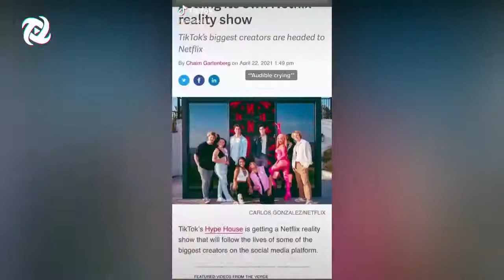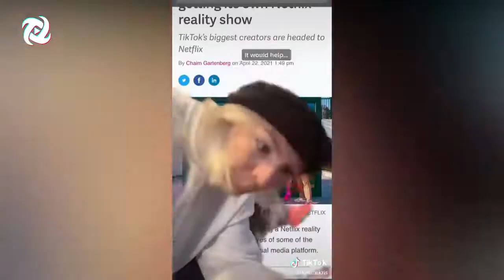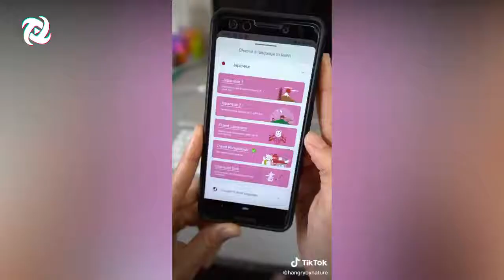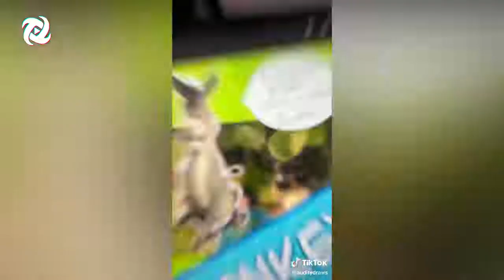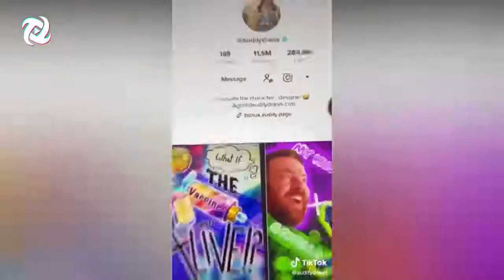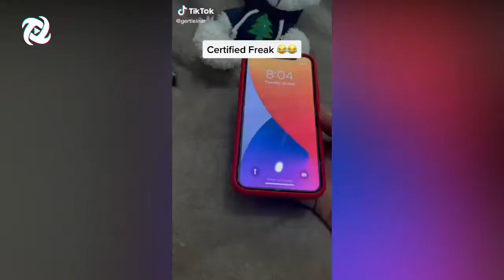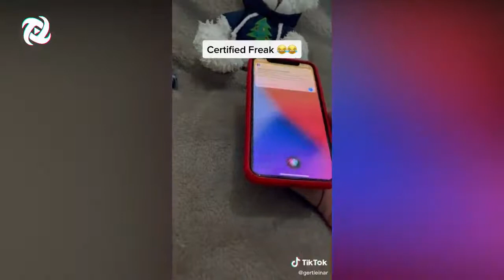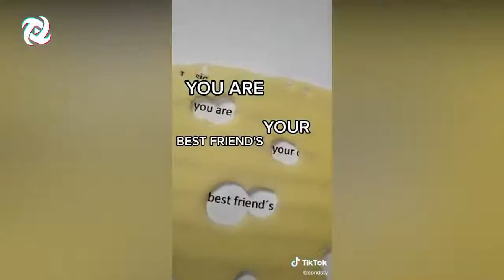Las Mejores Tendencias y Bailes De Tik Tok # 165 | Nuevos trends tik tok 2021 | Bailando TIK TOK